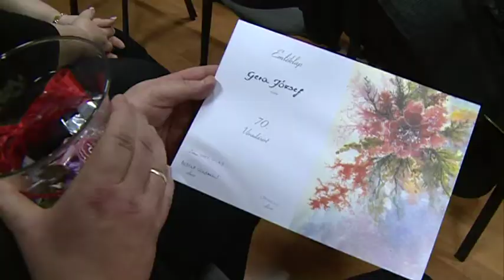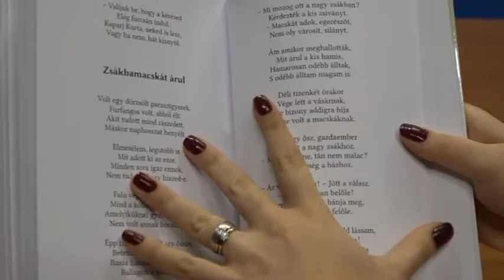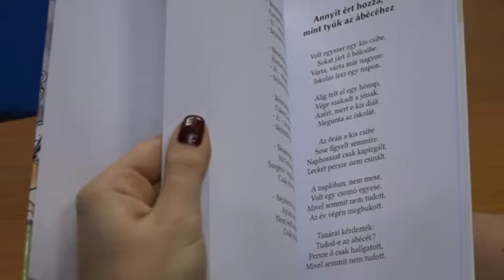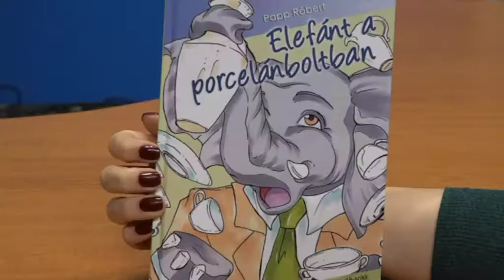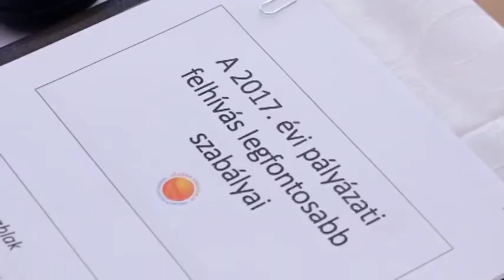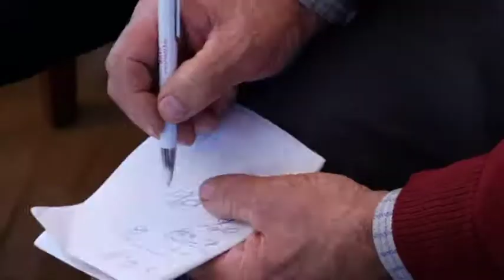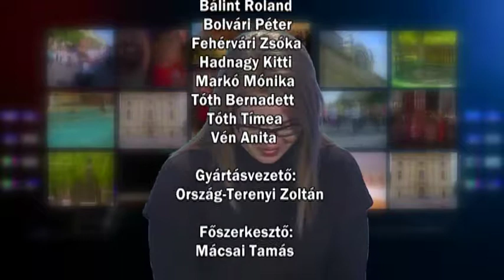Híradó 2017. 11. 30.